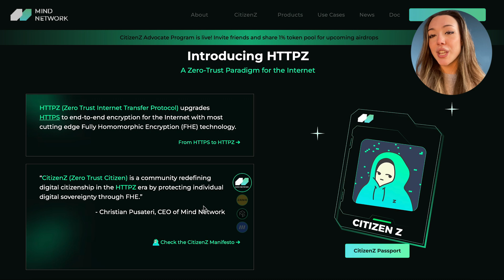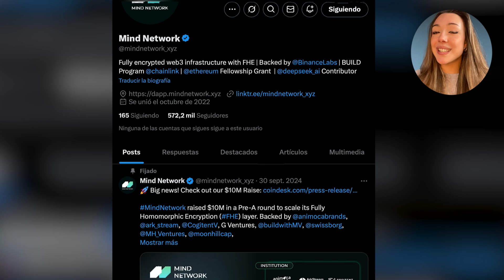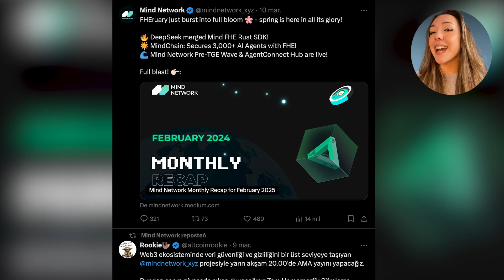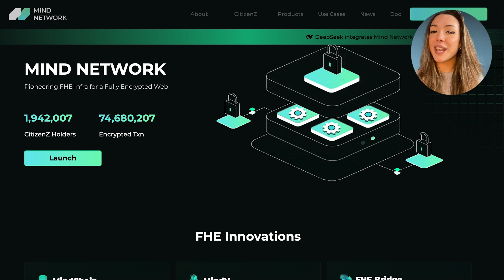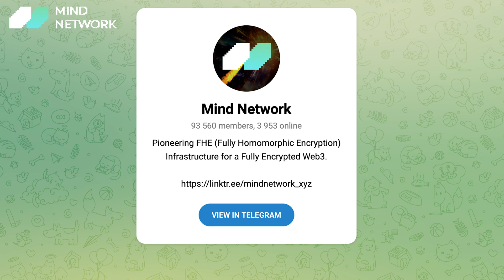Mind Network: The Future of Blockchain & AI with FHE Encryption & DeepSeek | Upcoming TGE & Beyond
Hey everyone! It’s Sarah Green, and in this video, we’re diving into Mind Network, a groundbreaking project revolutionizing the blockchain and AI spaces. Learn how they’re using Fully Homomorphic Encryption (FHE) to ensure unmatched data security and privacy, and how their partnership with DeepSeek is bridging the gap between blockchain and AI. We’ll also cover their Upcoming TGE, key innovations like MindChain and vFHE Vote, and their focus on sustainability and cross-chain compatibility. Don’t miss out on the future of decentralized technology! 🌐🚀